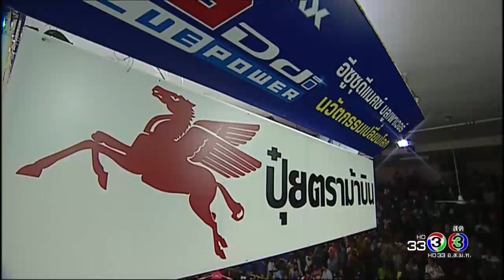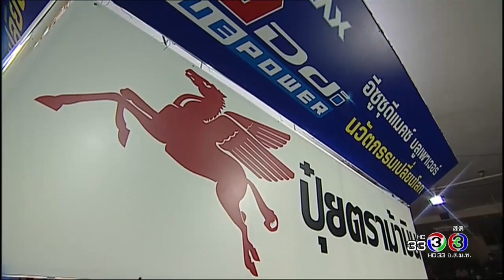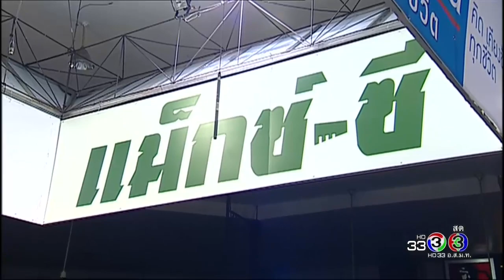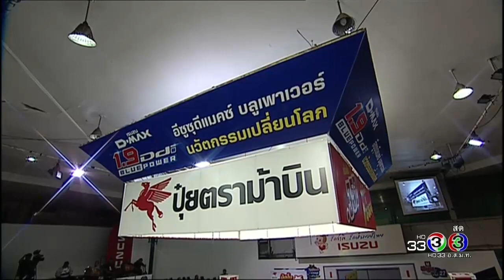Muay Thai TV: May 27 2017 Jao Muay Channel 3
Muay Thai from May 27 2017.